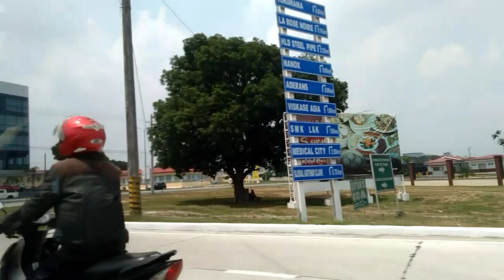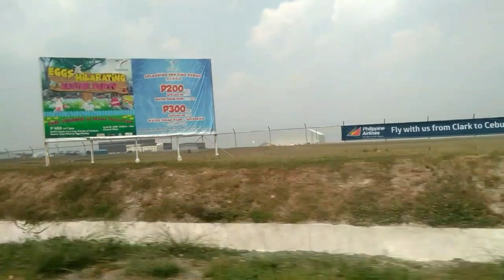Clarkfield Angeles Pampanga 2018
if you want to send your support to my channel